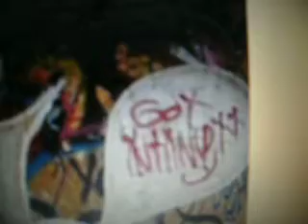P9140010.AVI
graff pics